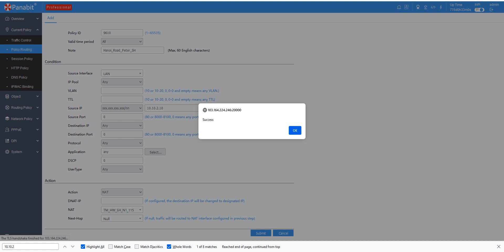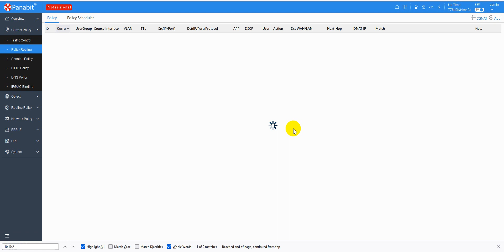01-Create NAT Private IP on System_NAT (Panabit or PA)